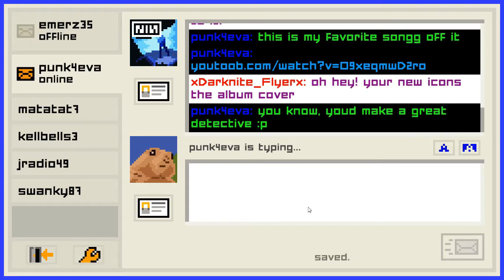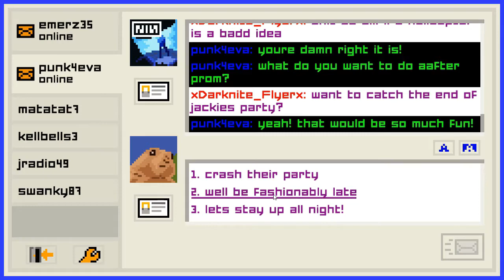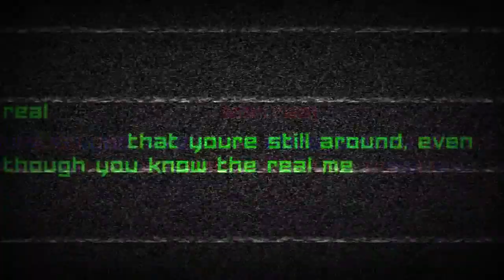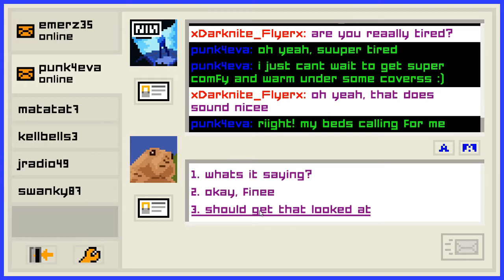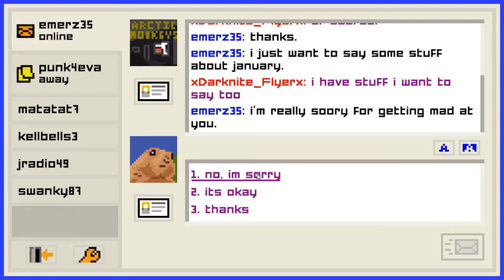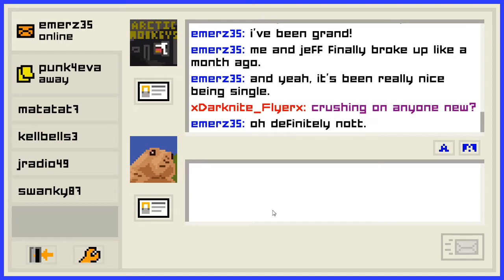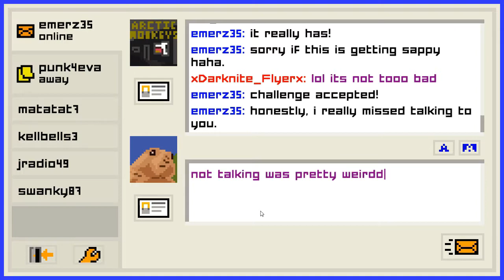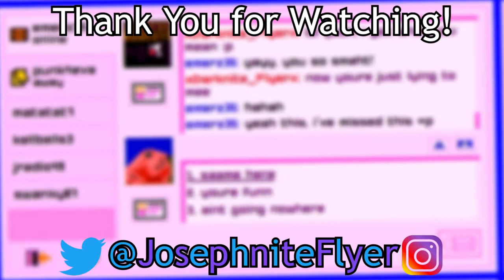I FORGIVE YOU!! // Emily is Away Too #9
Welcome lads, to the second last chapter of Emily is Away Too. Chapter 4!

★ Game: Emily is Away Too on Steam

★ Hashtag/Hashtags